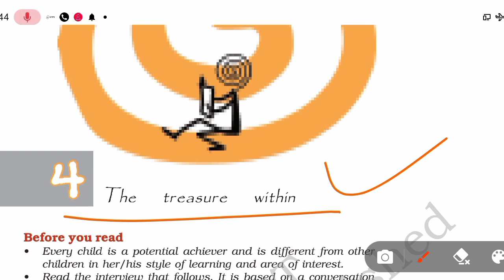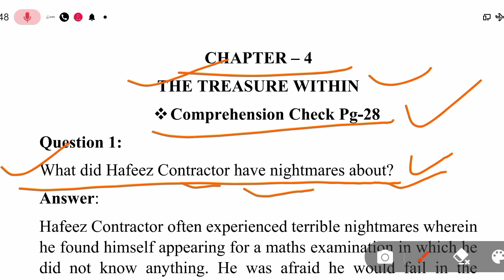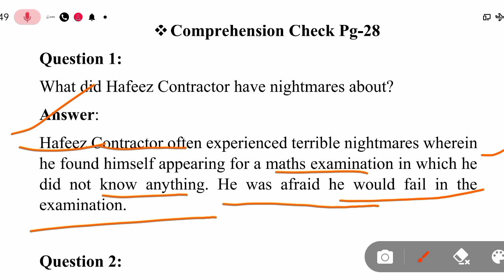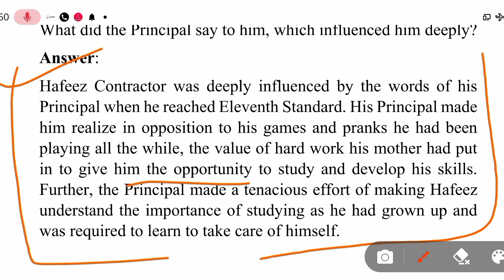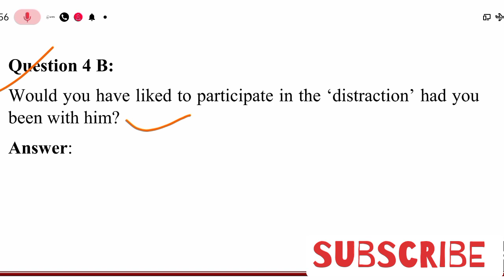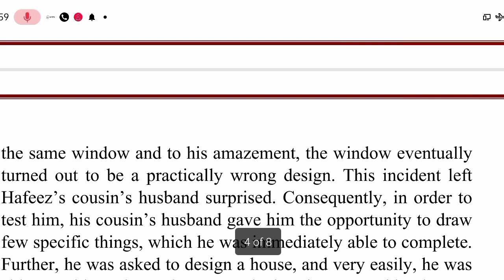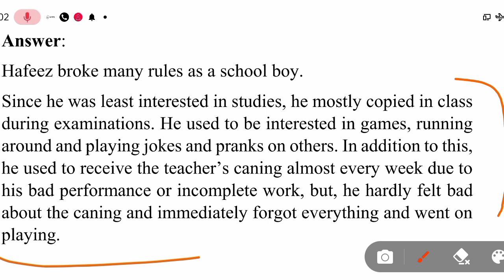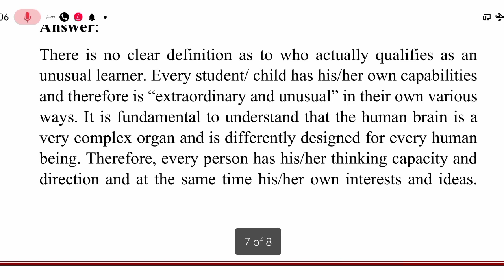NCERT English || Class-8th, Ch-4 "The treasure within" explained all exercises with Que/Answers